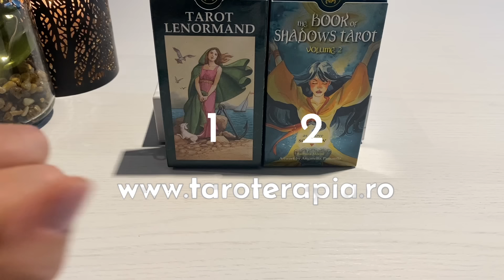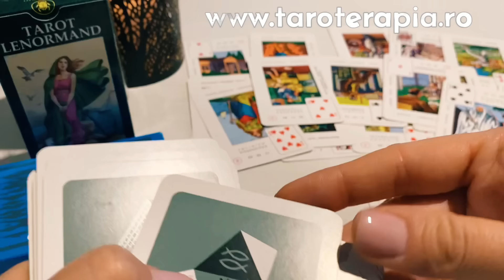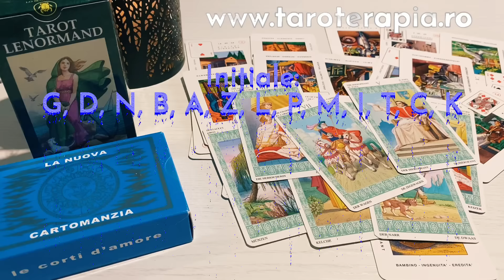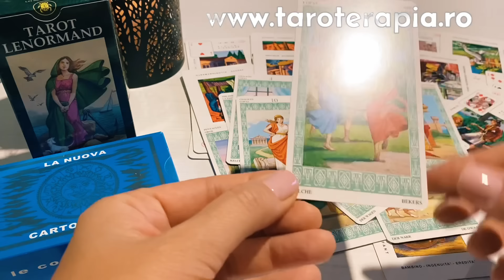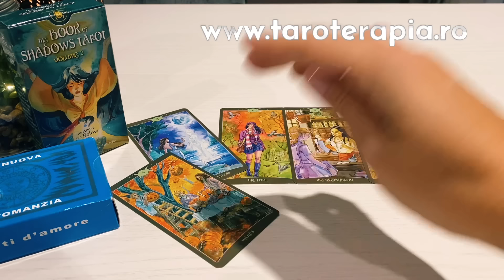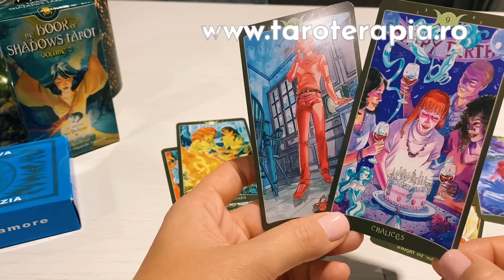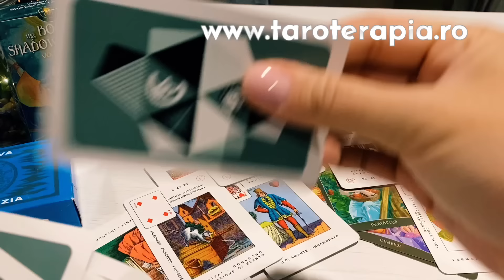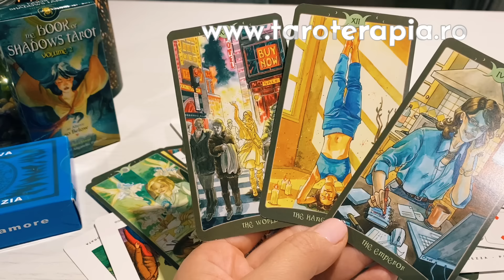📸CE INTENȚII ARE EL / EA CU TINE? 👀TAROT ONLINE INTERACTIV IUBIRE (Relații)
G1 @ 01:22, G2 @ 16:03
Capitole:
0:00 - Intro
1:22 - Grup 1
16:03 - Grup 2